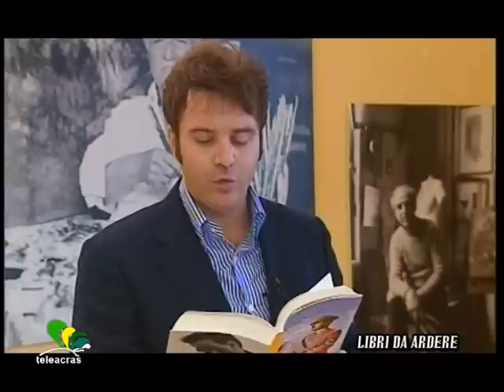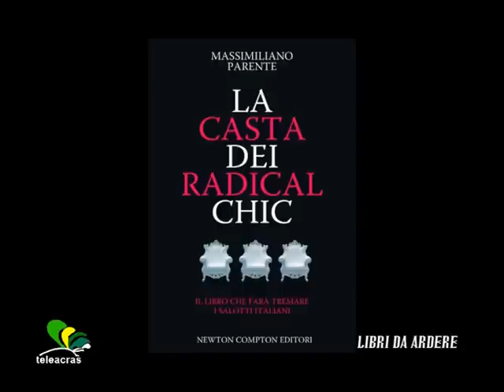«Libri da ardere», M. Parente - Il più grande artista del mondo dopo Adolf Hitler, 21.02.2014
La puntata di "Libri da Ardere", dedicata all'ultimo romanzo di Massimiliano Parente, "Il più grande artista del mondo dopo Adolf Hitler", edito da Mondadori, con un'intervista di Gero Micciché allo scrittore grossetano, in onda su Teleacras Agrigento il 21 febbraio 2014.